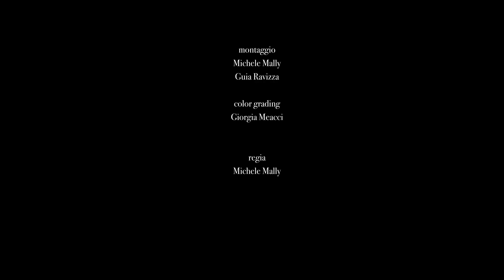Alessandro Stradella: La Forza delle Stelle al Santuario di San Giuseppe a Milano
26 Ottobre 2022
Cameristi della Scala
Andrea De Carlo direttore

SACRO E PROFANO

Stradella (Bologna 1639 – Genova 1682)
Dalla serenata La forza delle stelle
Sinfonia
Sinfonia e Balletto
Sinfonia

Cameristi della Scala
Violini, Agnese Ferraro, Suela Piciri, Lucia Zanoni, Roberto Nigro, Estela Sheshi, Gianluca Scandola
Viole, Francesco Lattuada, Thomas Cavuoto
Violoncelli, Gianluca Muzzolon, Massimiliano Tisserant
Contrabbasso, Giuseppe Ettorre
Tiorba, Francesco Tomasi
Cembalo, Lucia Adelaide di Nicola

Nell’ambito dei festeggiamenti per i 40 anni di attività, I Cameristi della Scala hanno eseguito, tre concerti nel Santuario di San Giuseppe, capolavoro seicentesco nel centro di Milano.
Il ciclo di concerti è stato realizzato con il contributo di Intesa Sanpaolo

Il primo concerto è diretto da Andrea De Carlo, ed dedicato a musiche di ambito romano della fine del ‘600: in particolare ad Alessandro Stradella, genio che ha influenzato con la sua personalità molti musicisti a lui coevi e successivi, tra cui lo stesso Johann Sebastian Bach.